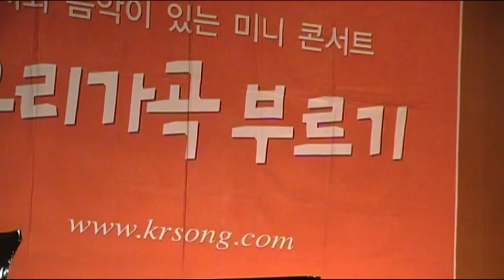[우리 가곡 부르기 17] 다함께: 바우고개 (이흥렬 시 - 곡)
제65회 우리 가곡 부르기. 봄이로구나. 2010년 3월19일 저녁 광진구 나루아트센터 소강당. 반주 김민경. 지휘 윤교생. 내마음의노래(내마노) 우리가곡부르기운동본부 주최.